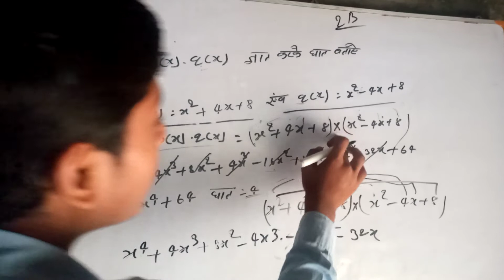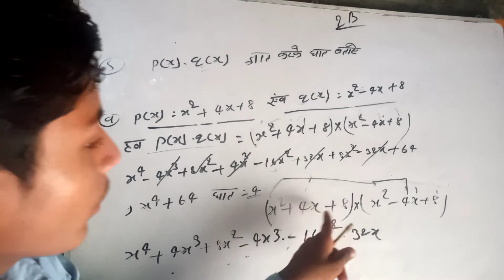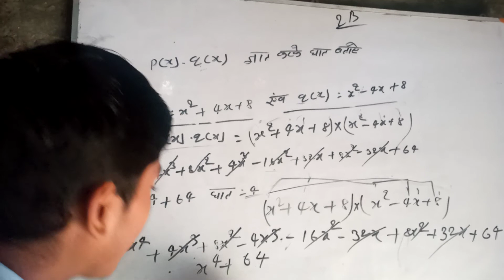Coaching centre Class 9th Math ka subjective question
PKS-Coaching - सेंटर  दोस्तों आपका स्वागत है आपके अपने ही YouTube चैनल PKS-Coaching - सेंटर centre    विणापानी कोचिंग सेंटर चांदनी चौक